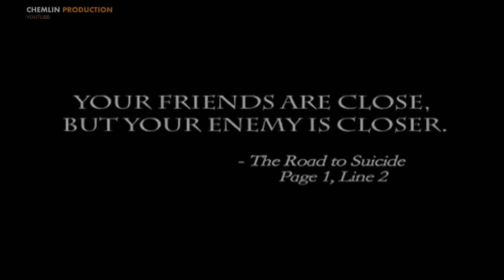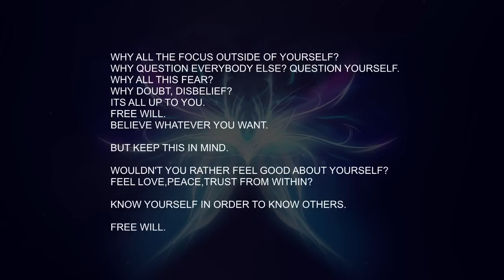Let It All Go/Free your Mind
THE SHIFT WITHIN YOU. THE CHANGES ARE HAPPENING NOW!

Can you feel the changes going on?

We are in the midst of a great shift. Believe whatever you want to believe. It's up to YOU. Not anyone else. Scared of change? Why? Who wants fear in their life?

"Protecting" oneself from "dark" energies is ultimately an illusion. All the perceived darkness is inside of ourselves. This is a popular religious and New Age thing that has its purpose in the greater scheme of things. But for anyone truly serious about developing universal consciousness this needs to be seen for what it is.

You will not find even one truly illumined master or avatar in all of history that has ever taught this type of thing. The reason is that to do so does not truly empower the individual at all. It rather supports them in maintaining their illusions of separation and thus duality.

Contemplate it for a bit. The act of protecting oneself from an energy external to self is in fact seperative is it not? It has an underlying operative belief that tells you "that is bad and I am good." Duality at its finest!

The only true "protection" is to take 100% responsibility for everything we experience within ourselves. Feeling "negative or dark" energy is something that is going on inside of us. Who is feeling it?

Have you ever noticed how different people will experience the same exact energy very differently? Why is that? It is because their internal responses to it are different.

If you change your internal response pattern to an energy, then what you feel inside yourself in relationship to its presence can be quite the opposite. This is the mechanism by which we actually can transform everything with our love!

Have you ever had an experience where you felt one way about something/someone, then along came a bit more info/awareness and then you felt differently about it/them? Most people have... same energy but you start experiencing it differently... Its all because one thing changed... your awareness! When your awareness shifts, then so does your perceptions, thoughts/feelings and inner responses/experience of that same thing! It's all a matter of awareness, that is the key!

This approach is not widely popular though because there is no "bad guys" to vanquish, do battle with or protect the mother land from. The ego loves to be the hero in its own story!

ChildOfTheSun2012